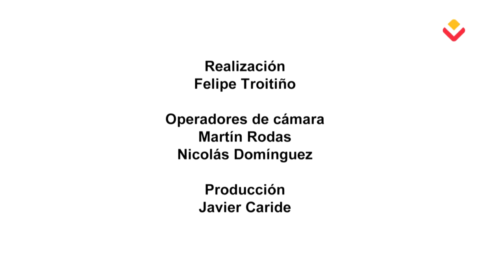VIGOCOCINANDO 2X08 - B - Huevos con Verduras de la Estación